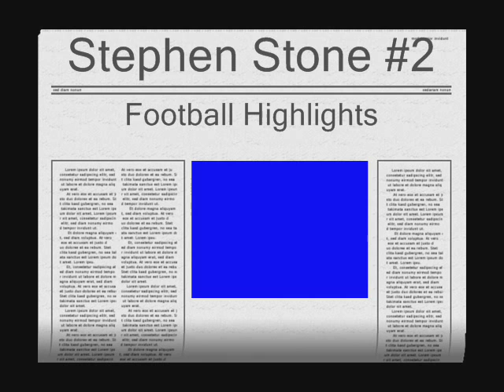stephen stone fball highlights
stephen stone waubun football 2008, 5'10 175'